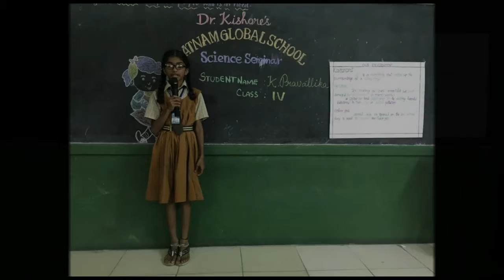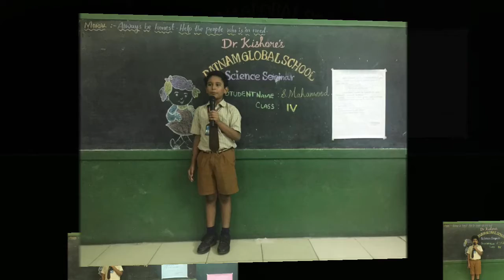CLASS.4 - SCIENCE SEMINAR